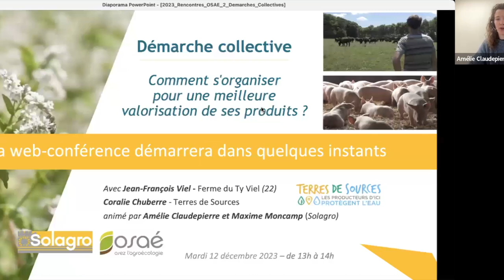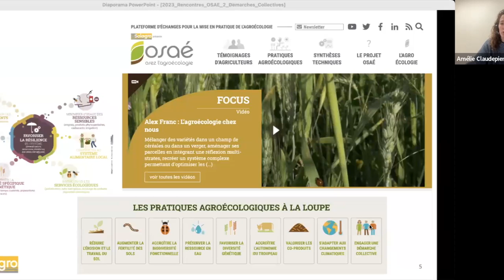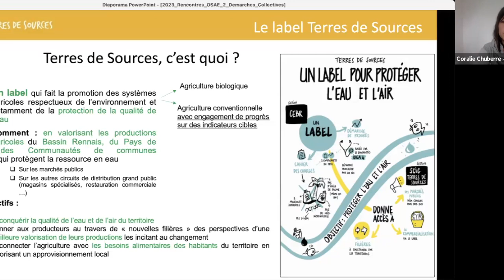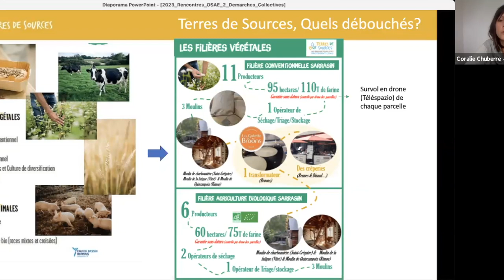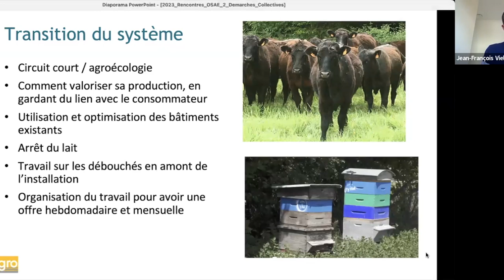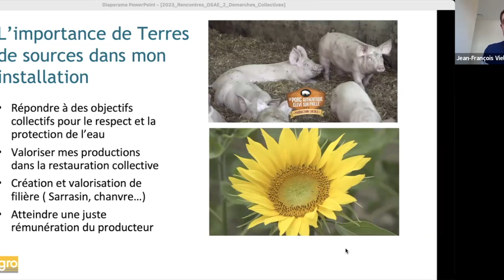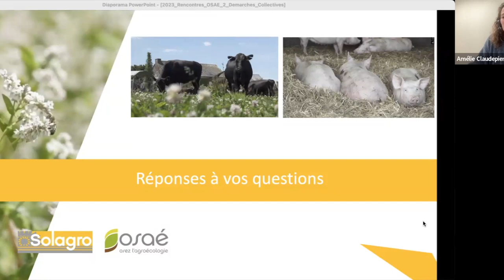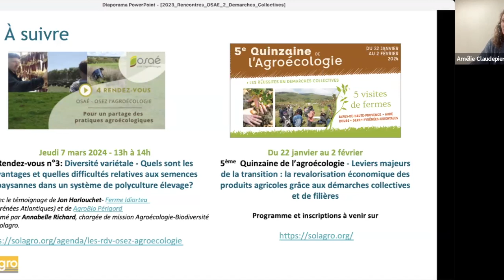Webinaire : Démarche Collective, comment s'organiser pour une meilleure valorisation de ses produits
Le projet de territoire Terres de Sources, porté par Eau du Bassin Rennais, vise la protection de la ressource en eau. Il repose sur la valorisation des productions agricoles à travers des marchés de prestation de service pour protéger l'eau ou l'air, des groupements de commande, il propose une labellisation pour les producteurs·rices, la création d'une SCIC…

Le projet valorise l'achat de produits alimentaires issus de bassins versants et zones de captage d'eau selon des pratiques encadrées par des clauses contractuelles.

Ce webinaire présente le rôle facilitateur du projet Terres de Sources dans la transition agroécologique des systèmes agricoles du territoire et les avantages et inconvénients perçus par les agriculteur·rices participant à la démarche.

Avec le témoignage de Jean-François Viel - Ferme du Ty Viel (Côtes d'Armor) et de Coralie Chuberre - Terres de Sources et animé par Amélie Claudepierre, chargée de mission Agroécologie-Biodiversité à Solagro.